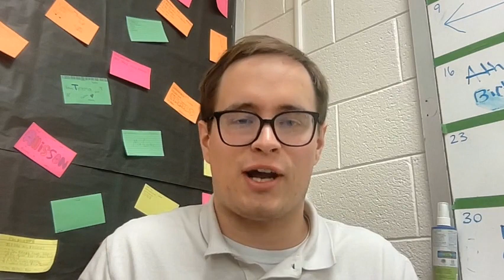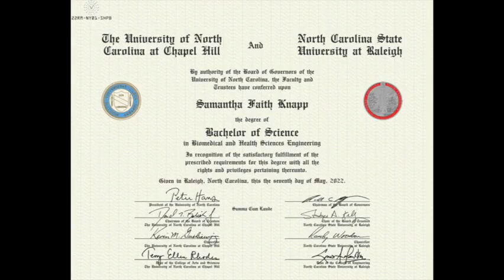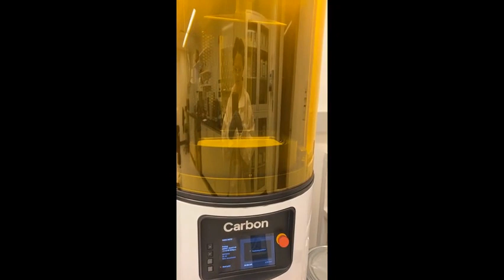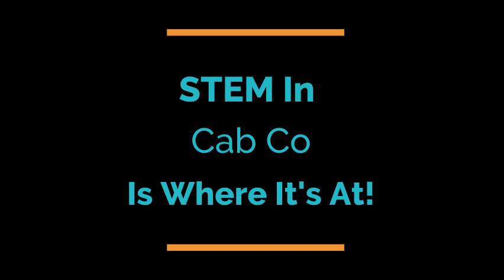Why Cab Co STEM